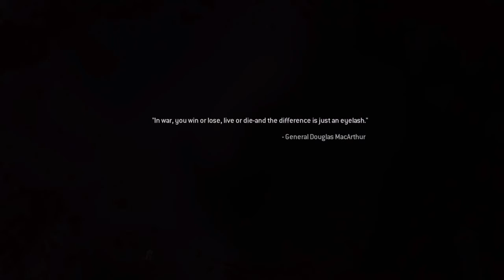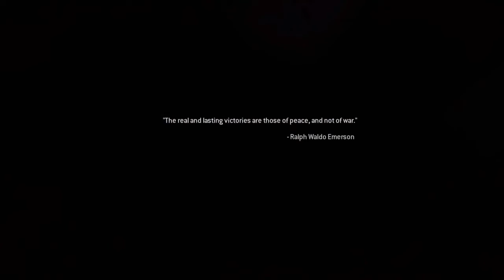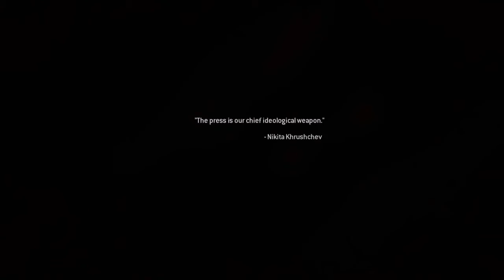Call Of Duty 4 Remastered - Part 4 - 'The Bog' (Campaign Walkthrough / Gameplay)